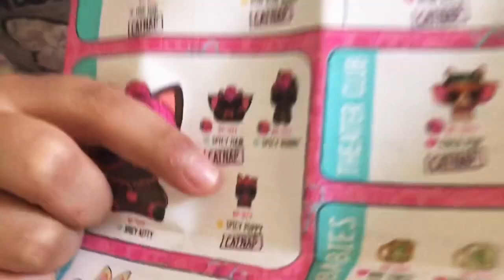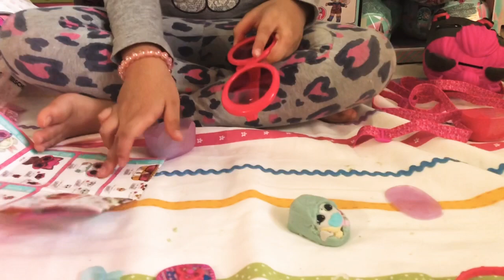LOL biggie pet surprise unboxing!! |GabGabTV